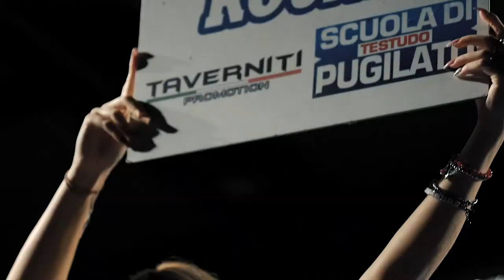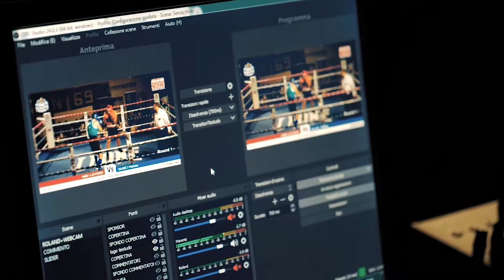Cernusco Saturday Night Fights Testudo 2019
Video promo della serata svolta il 19 ottobre 2019 a Cernusco sul Naviglio
Alessio Taverniti
Scuola di pugilato Testudo
opigym apot tazzi trofeo
Cernusco sul Naviglio
Carugate